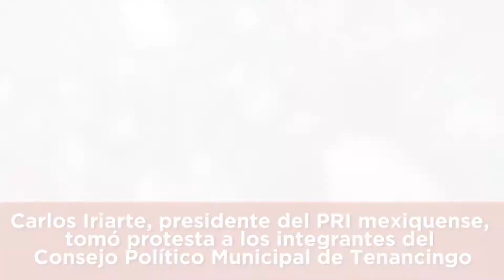Rinden protesta integrantes del Consejo Político Municipal de Tenancingo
Al rendir protesta como consejeros políticos municipales, priistas de Tenancingo asumieron la responsabilidad y el compromiso de servir a la ciudadanía.